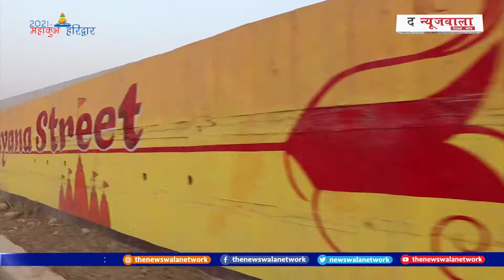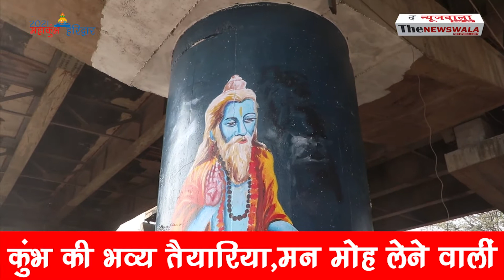कुंभ की भव्य तयारी मन मोह लेने वाली